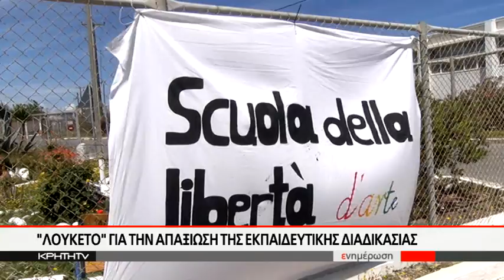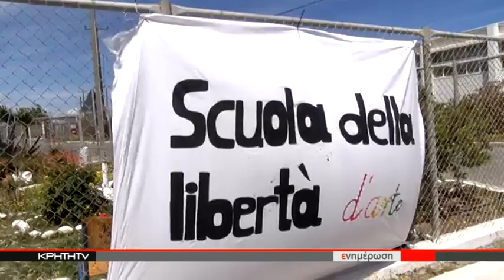Καλλιτεχνικό σχολείο χωρις..καλλιτεχνική παιδεία